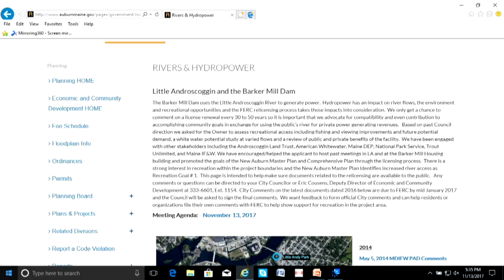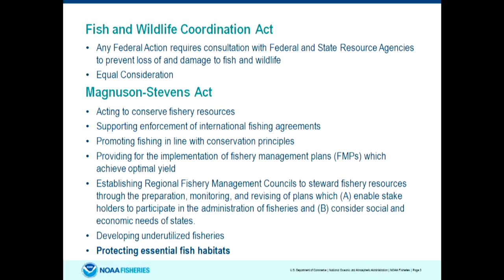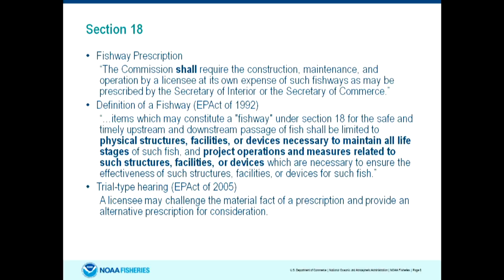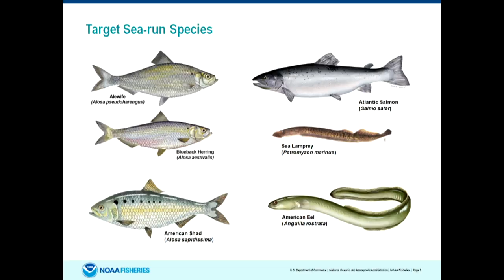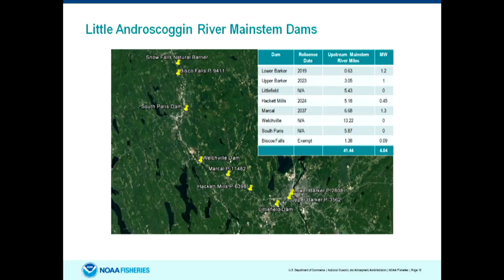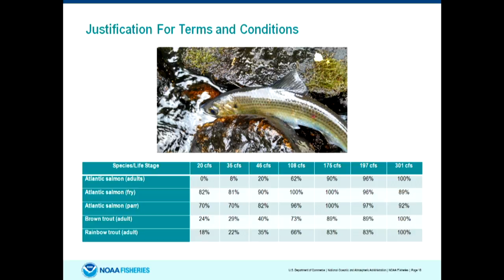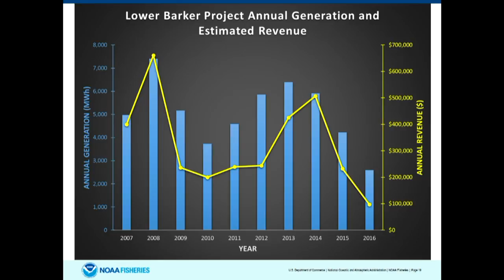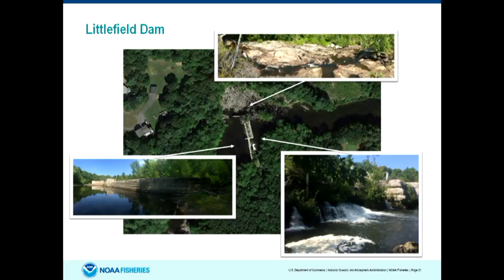City of Auburn Maine City Council Workshop For 11/13/2017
Held In Auburn Hall located at 60 Court Street Auburn Maine 04210